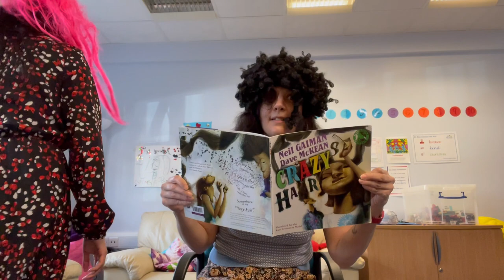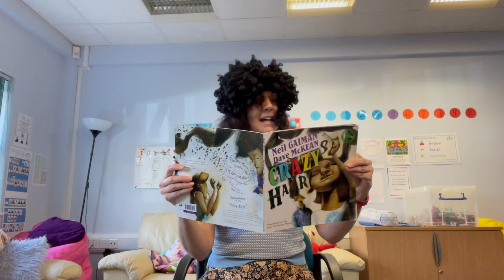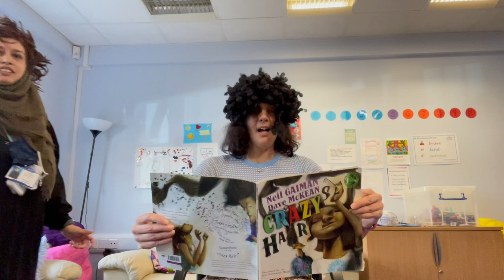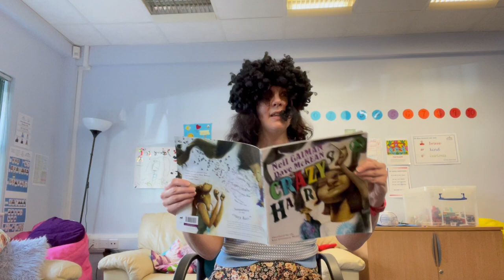Inclusion Team reads Crazy Hair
Inclusion Team reads Crazy Hair for World Book Day -
Book by Neil Gaiman @neilhimself